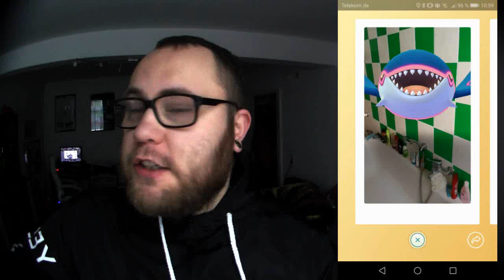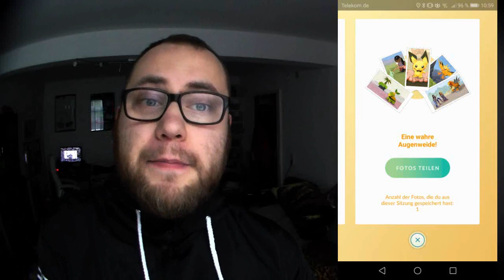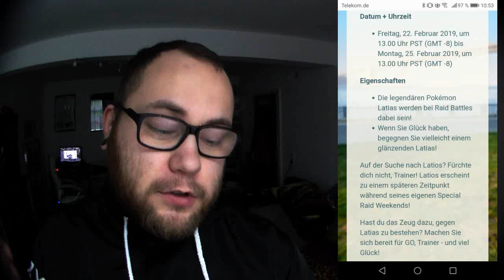Shiny Latias / Raid Wochenende / GO Schnappschuss ist da | Pokémon GO Deutsch # 216